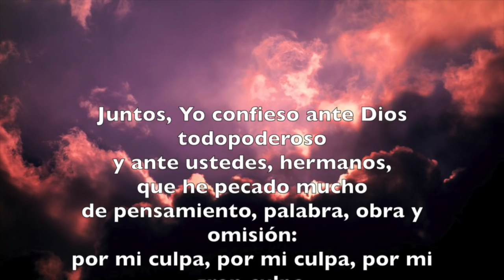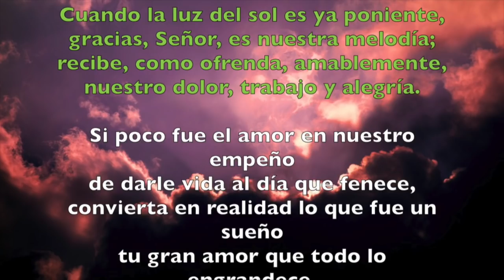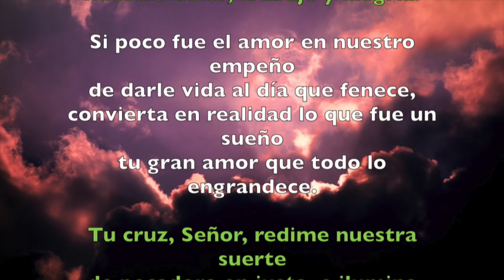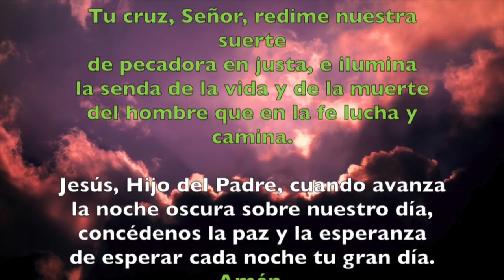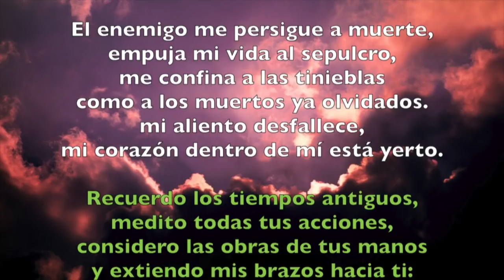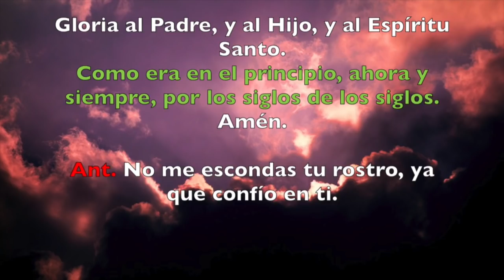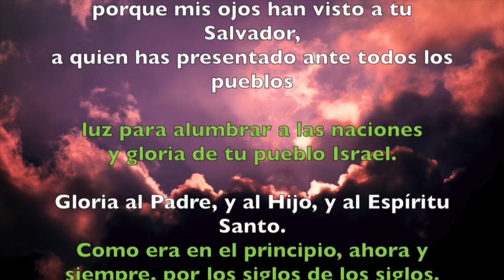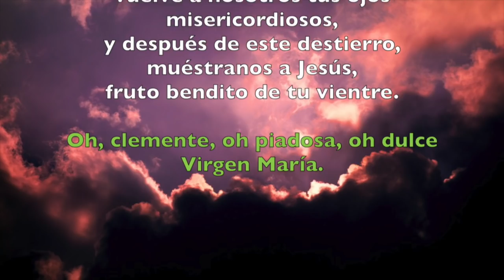Oración de la noche (Completas), MARTES 3 DE JULIO | Padre Sam